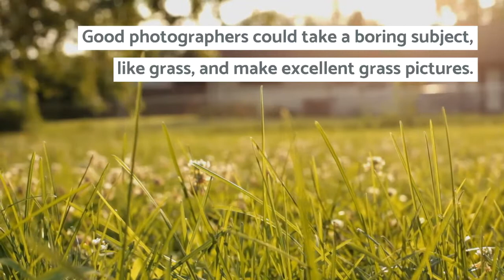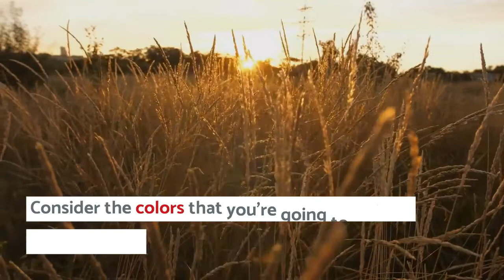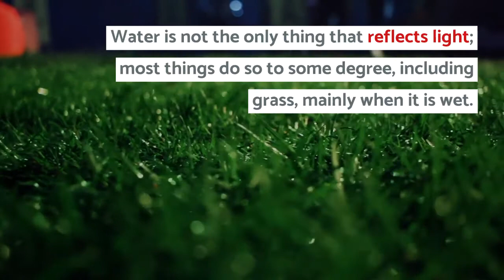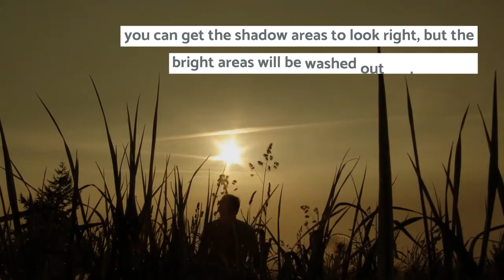Grass Photography 8 Impressive Ways To Make Grass "Greener"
The phrase, “Watching the grass grow” is a euphemism to spend time idly. Good photographers could take a boring subject, like grass, and make excellent grass pictures.

It comes in a wide range of colors, textures, and thicknesses,
 and could also be an excellent background for other fascinating subjects.

1# Types of Grass

Grass comes in a wide array of varieties, all of which have different characteristics,  tall and tangled, short and twisted, small, heavy, different sizes, densities and shades,

Go for a stroll and see how many different kinds of grass you can find